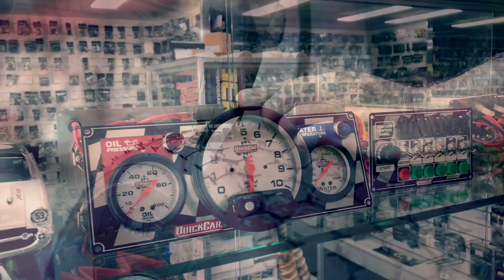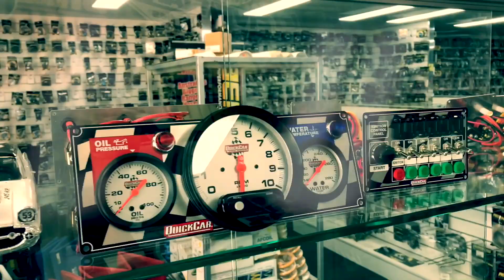[In-Car] Super Sedans: Darren Kane - Hot Laps - Kingaroy Speedway - 14.12.2019